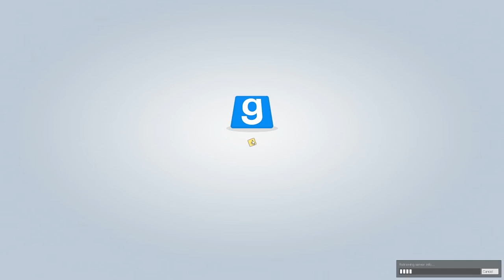Schreckvoller Unfall 🎮 #11 | Trouble in Terrorist Town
«»--«»--«»--«»--«»--«»--«» Beschreibung «»--«»--«»--«»--«»--«»--«»

►Sicht: Johannes

►Dabei: Daniel, Louis, Chris, Stefan, Johannes

►Hats' dir gefallen? Dann freuen wir uns über eine Bewertung.

«»--«»--«»--«»--«»--«»--«» Social Media «»--«»--«»--«»--«»--«»--«»

«»--«»--«»--«»--«»--«»--«»  Livestreams  «»--«»--«»--«»--«»--«»--«»

«»--«»--«»--«»--«»--«» Team Gaming Anstalt «»--«»--«»--«»--«»--«»

Unser Team besteht aus sechs auf höchstem Niveau bekloppten Spieleverrückten, die auf die Idee kamen ihre Hampeleien mit Youtube zu teilen. Hier gibt es gnadenlos niveaulose Lets Plays und das täglich. Let's Plays mit ♥ und ohne Hirn. Jetzt auch mit Senf.

«»--«»--«»--«»--«»--«»--«»--«»- Musik «»--«»--«»--«»--«»--«»--«»--«»